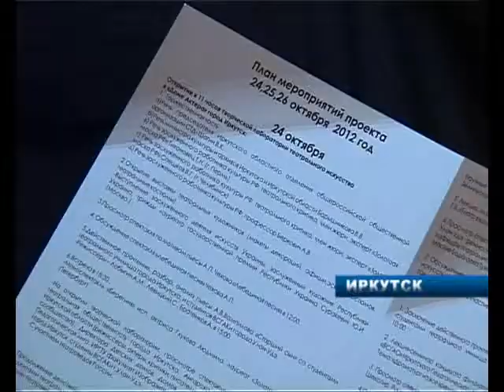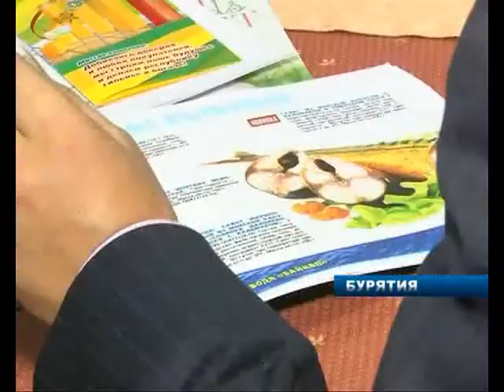26_10_СЕРЕДИНА_ЗЕМЛИ